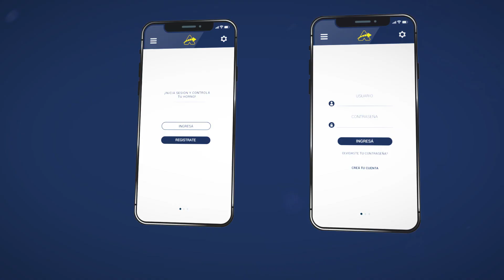App Argental Control - Versión Ingles